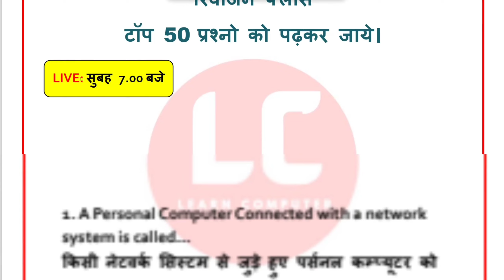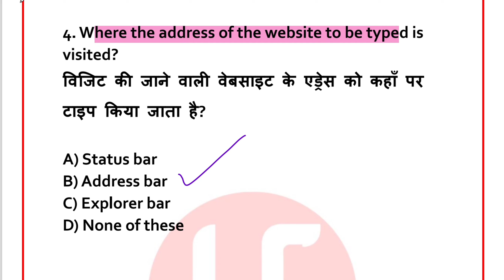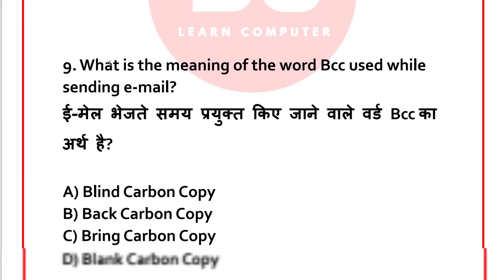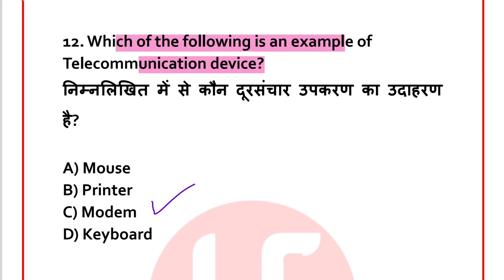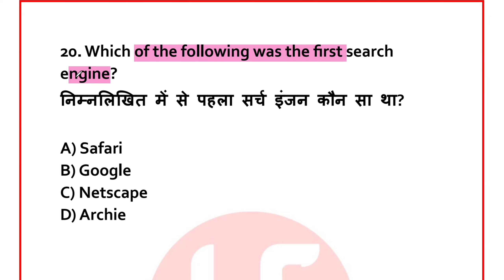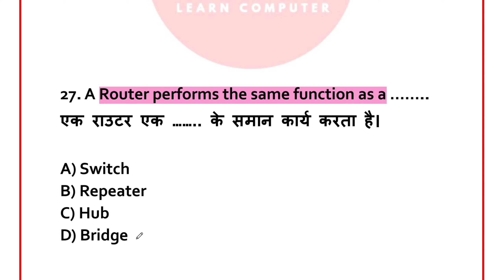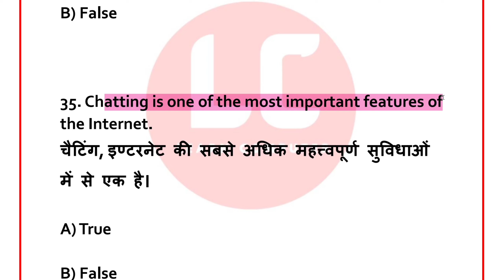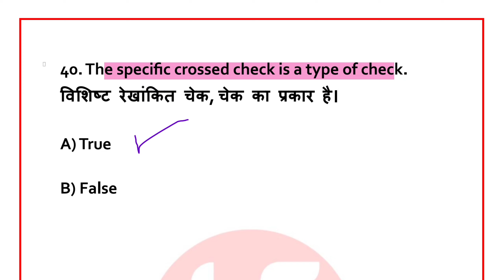CCC REVISION CLASS | CCC MOST IMP QUESTION FOR NIELIT CCC EXAMS | LIVE 7.00 AM | 16/JUNE/2023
CCC REVISION CLASS | CCC MOST IMP QUESTION FOR NIELIT CCC EXAMS | LIVE 7.00 AM

nielit ccc
CCCJUNE EXAM 2023
CCC JUNE / JULY EXAM 2023